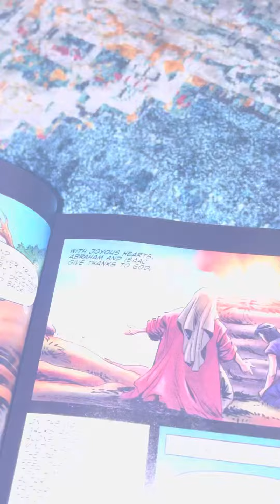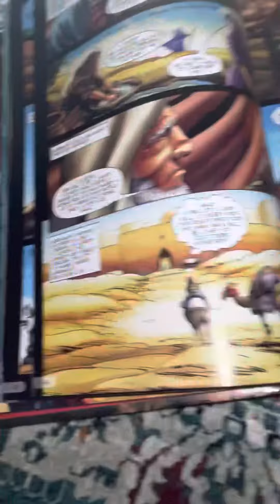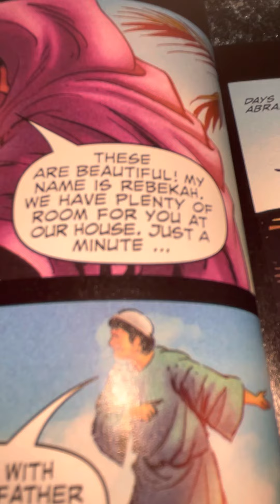December 23, 2022